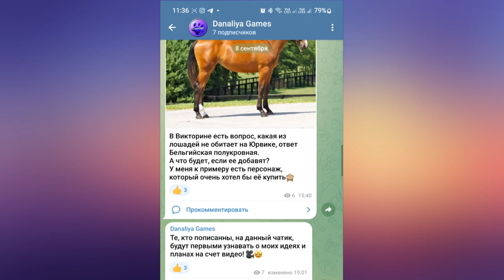Продолжение заданий, новые костюмы и изменения|Star Stable Online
Хэллоуин Продолжается!